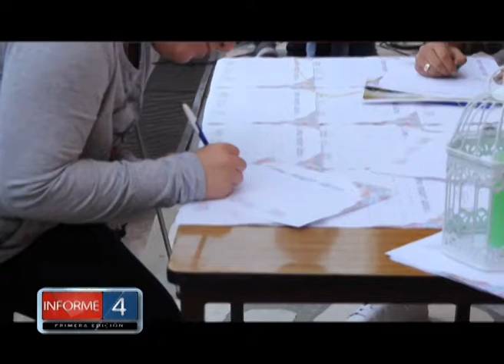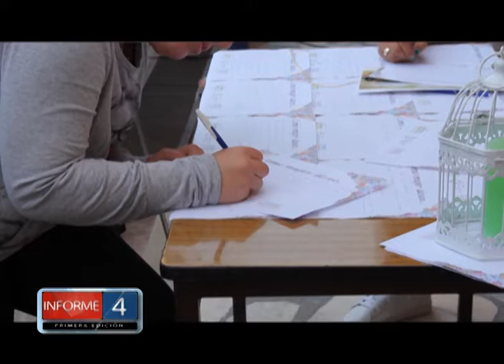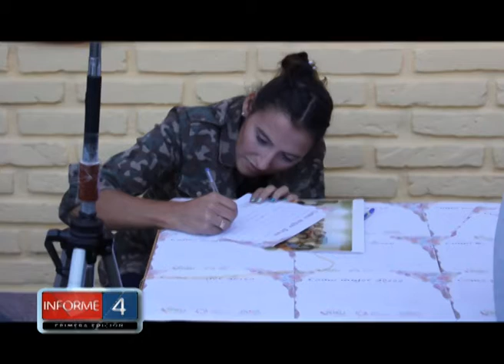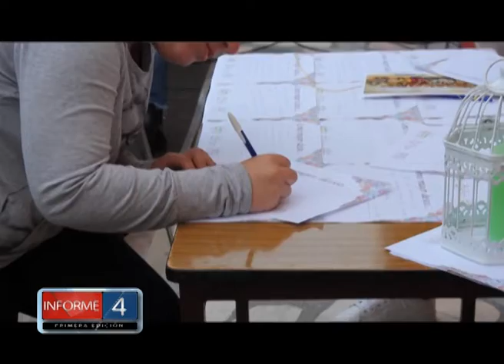SEGUNDO ANIVERSARIO DE LA CASA DE LAS MUJERES